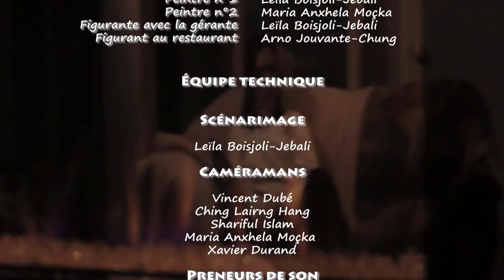Donne vie à ta vie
École secondaire Louis Riel
Justine, serveuse dans un restaurant de quartier, se fait licencier. Elle est, par la suite, conduite à l’hôpital psychiatrique pour s'y reposer. Là-bas, elle découvre la peinture...
Créé par : Maria-Anxhela Moçka; Leïla Boisjoli-Jebali; Xavier Durand; Laurane Lapierre; Imene Hammache; Arno Jouvante-Chung; Félix Gagné-Tremblay; Ching Lairng Hang; Shariful Islam; Anis Amokrane; Meriem Sadi; Sirine Aoudj; Selma Kouidmir; Isaac Thériault; Emma Desjardins
Avec l'aide de : Alizée Thalmensy
-e film fait référence à la scène de dripping dans 'J'ai tué ma mère' de Xavier Dolan